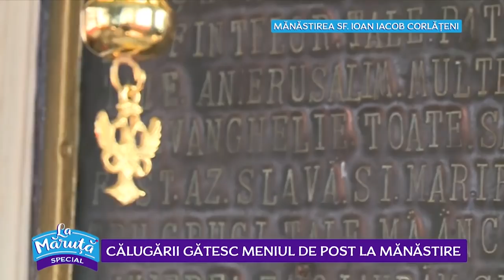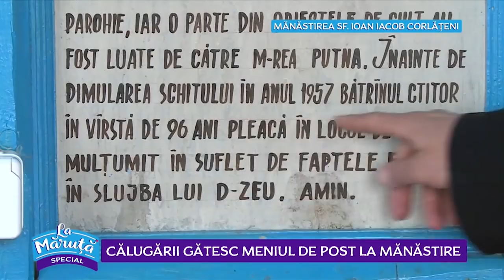Calugarii gatesc meniul de post la manastire